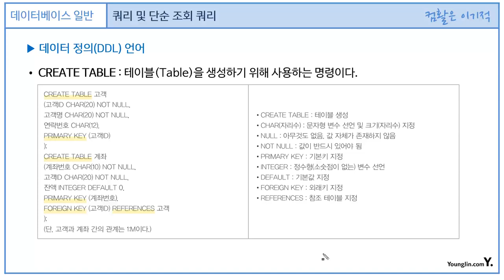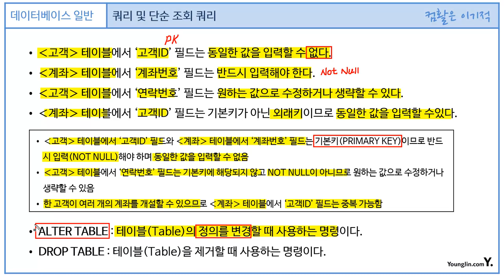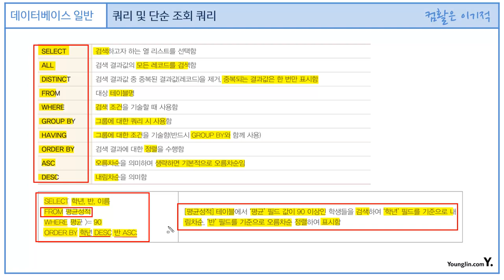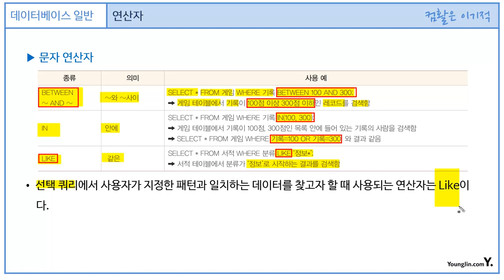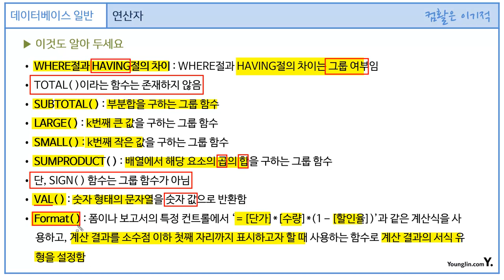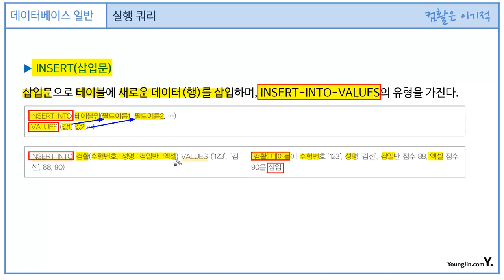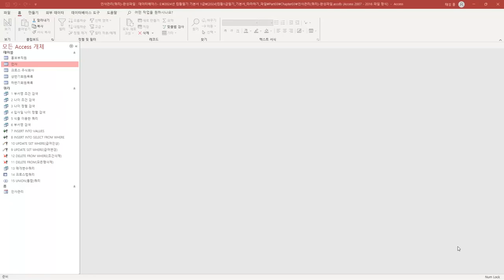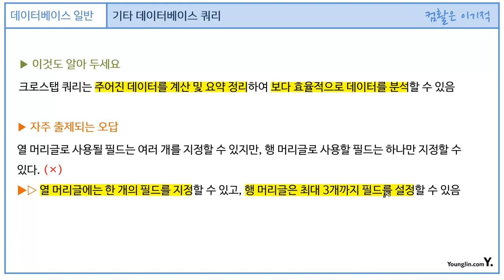[컴활1급필기] 데이터베이스 일반 - 섹션 03 쿼리(Query) 작성